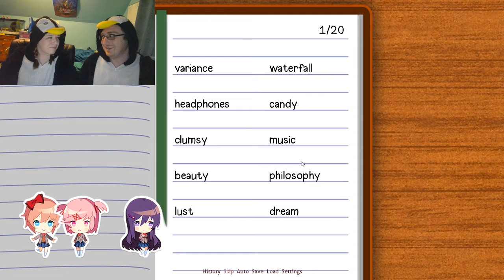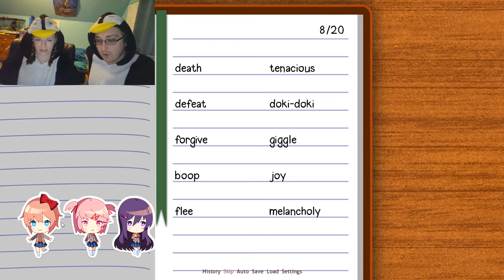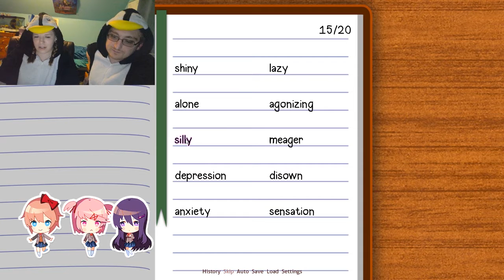Doki Doki Literature Club - The Great Buttoning - PART 2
Watch this without headphones for best quality, or don't. i'm not your mom.